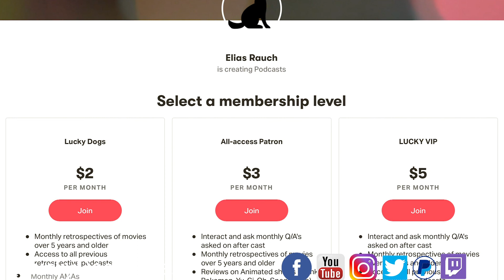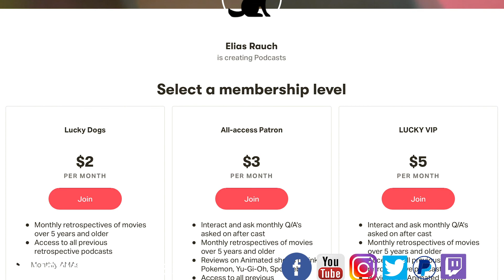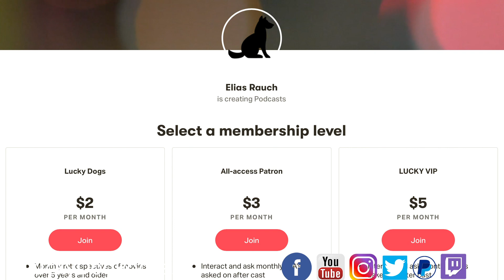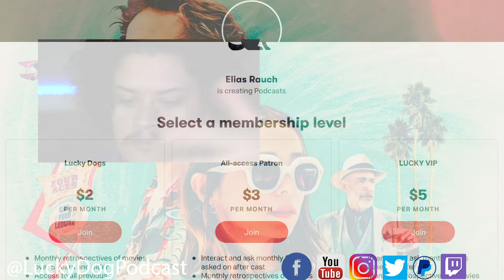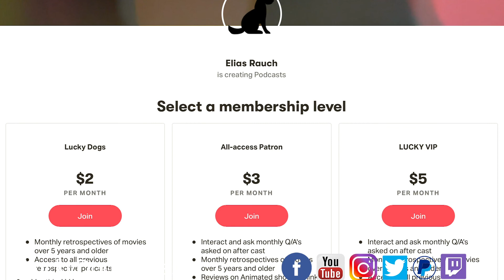Palm Springs (2020) Movie Review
Welcome to the LuckyDog Podcast!